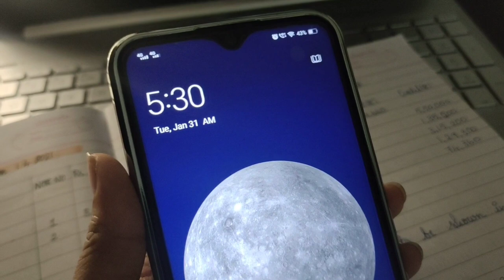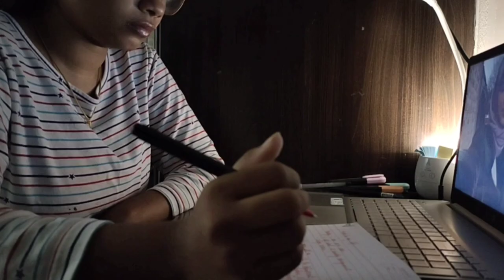DAY IN LIFE OF AN ACCA STUDENT | STUDY VLOG | BALANCING LIFE | NEHLA 🍃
Hello

Hope you all are doing good and great . In this video I planned to take you through my entire week of balancing college and ACCA but couldn't complete it , i wanted to present that not all days are good and productive and certain incomplete days also falls in the line ... ❤️ Hope you enjoy this video and also do subscribe and share with your family and friends

Socials :

Art -

Personal -